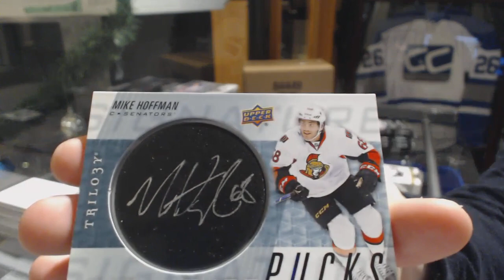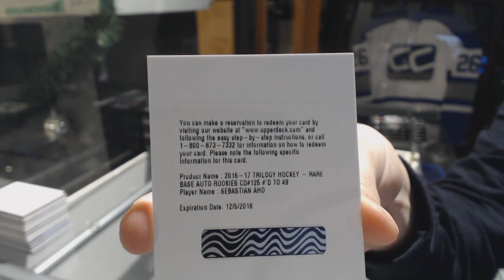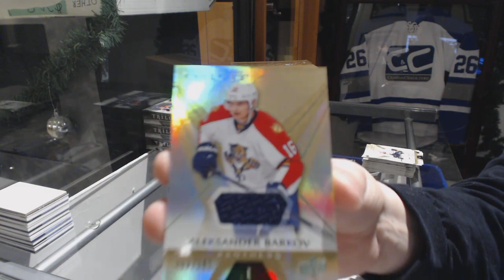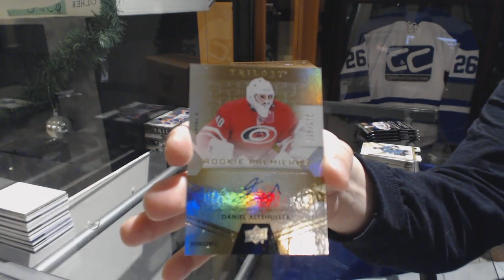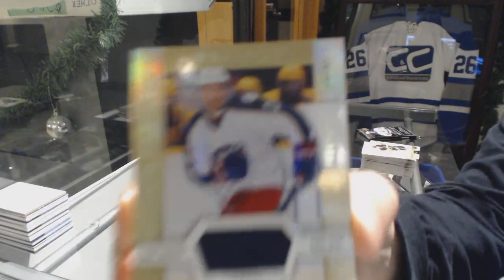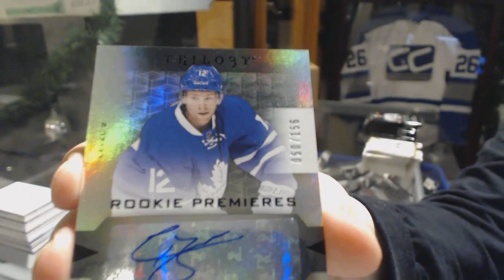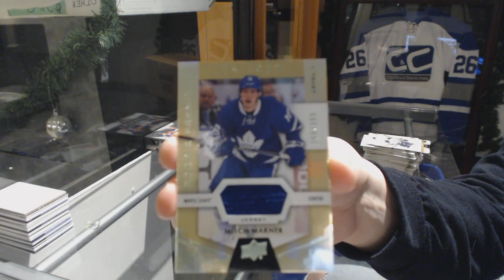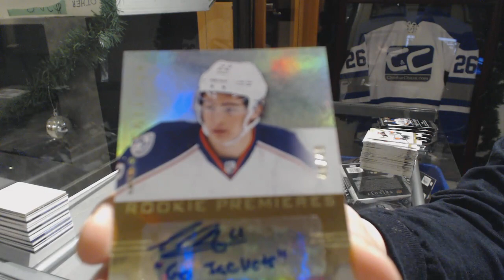16-17 Upper Deck Trilogy Hockey 5 Box Break - C&C GB #9139